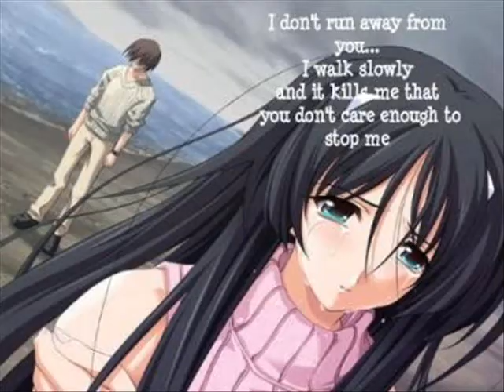Because Of You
Song: Because Of You-Nightcore
Dedicated: My Bff
More: None